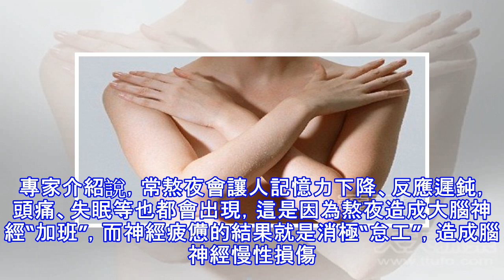熬夜太傷人了！這9大危害，超過80%的人都不知道啊！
加入好友，分享好文給親朋好友！ -- 最近熬夜太嚴重，熬成了熊貓眼不說，還很難受……現在大家工作學習都是蠻拚的，熬夜也是經常事，不過說真心話，熬夜對身體太不好了!今天就給大家列舉一下熬夜的危害，可以發給你的老媽/老板哦~ 1、增加乳腺癌風險女孩們尤其注意! 加拿大一項醫學研究發現，長期上夜班的女性，患乳腺癌的幾率會翻倍。此前，加拿大皇後大學的研究人員對1134名女性乳腺癌患者與1179名健康女性的健康資料進行了比較，結果顯示，與其他女性相比，夜班工作達30年以上的女性，患乳腺癌的幾率增加了兩倍，這說明熬夜對於患乳腺癌有著直接的影響。 江蘇省南京市中西醫結合醫院婦產科主任醫師劉德佩介紹說，長期...